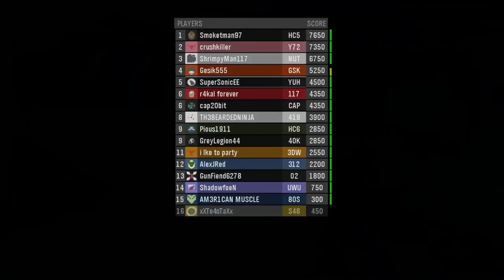Halo zombies be like